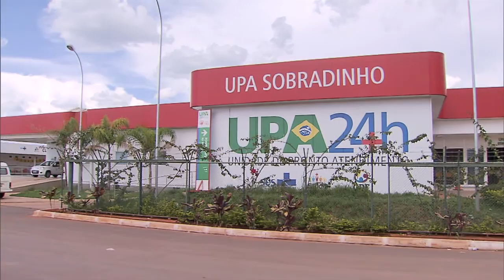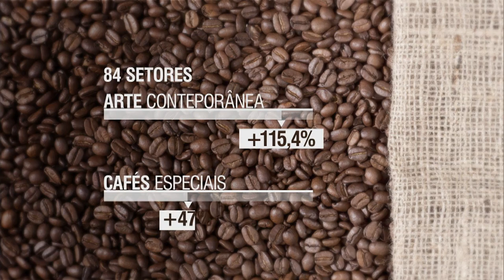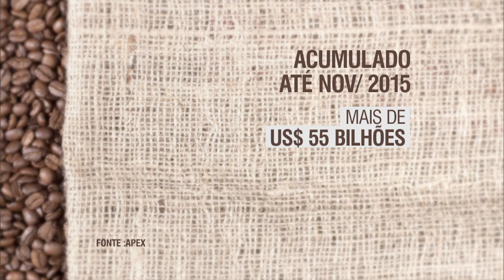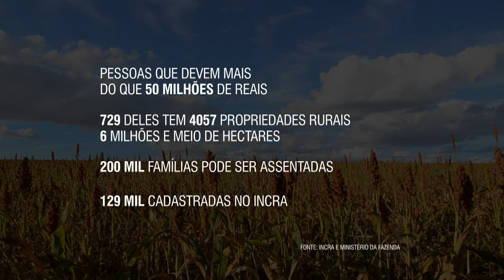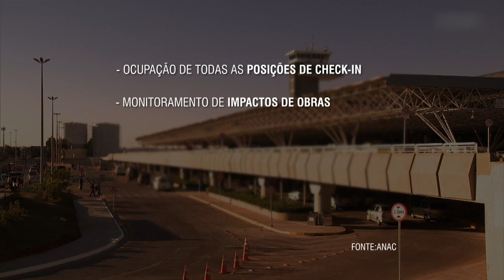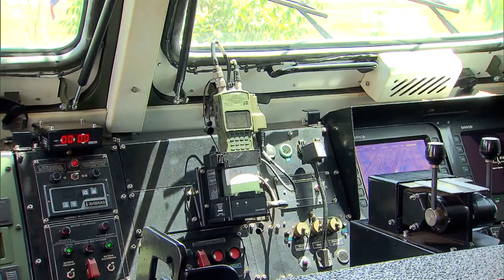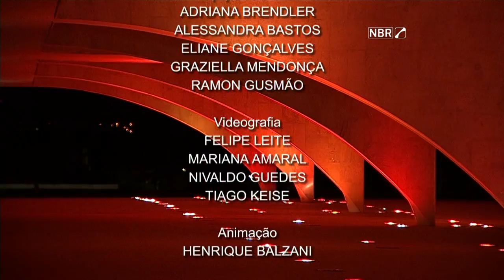Jornal NBR Notícias na Íntegra - 10 de dezembro